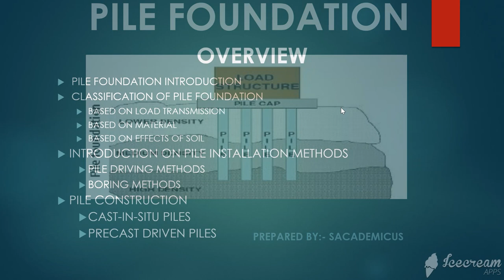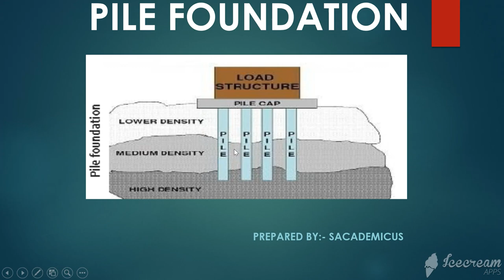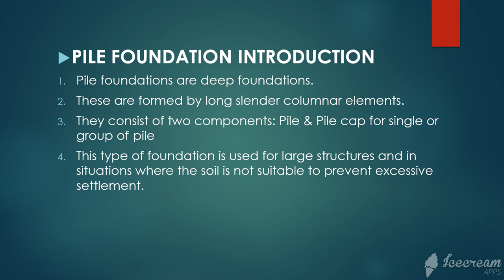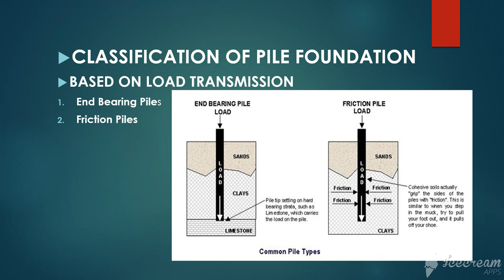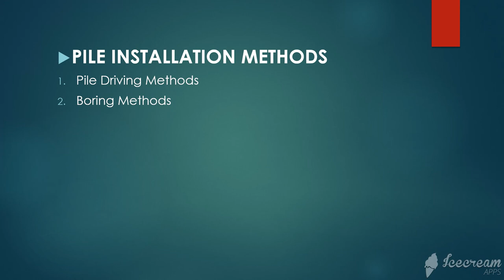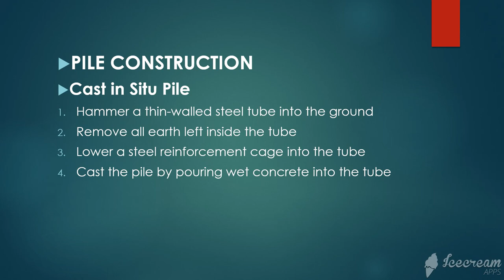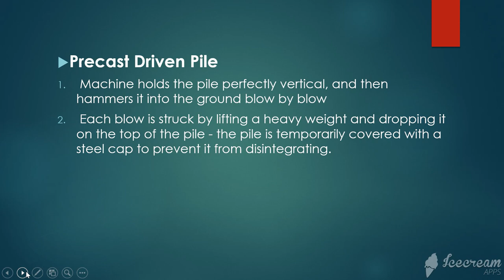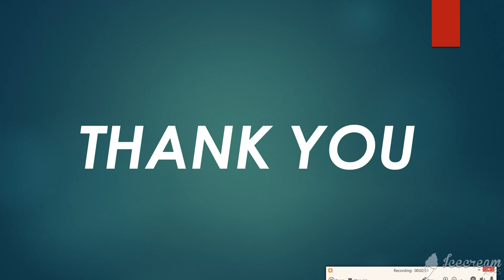INTRODUCTION ON PILE FOUNDATION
THIS LECTURE IS EXPLAINS THE CLASSIFICATION OF PILES BASED ON MATERIAL, BASED ON LOAD TRANSMISSION AND BASED ON CONSTRUCTION METHODS.